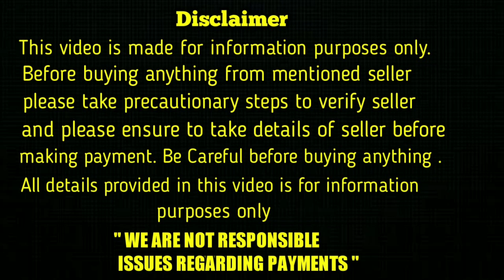top quality Rottweiler Puppy for sale in telugu/8886194048 /aj pets